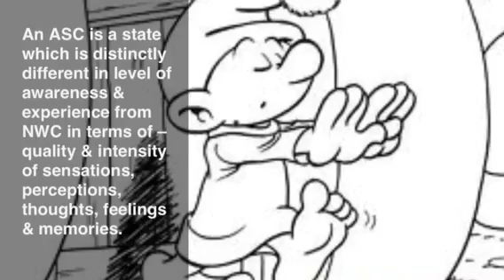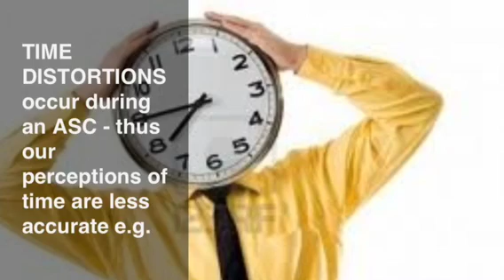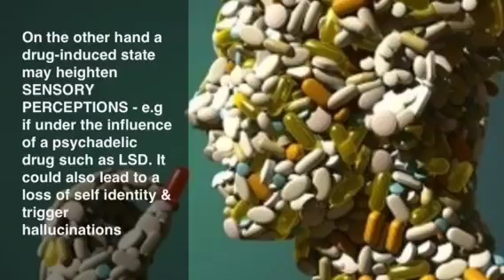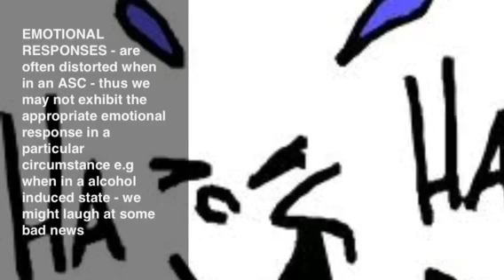Altered States of Consciousness - VCE Unit 3 Psychology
This clip - defines an Altered State of Consciousness & identifies some of the characteristics that distinguish an Altered State of Consciousness from a Normal Waking Consciouness